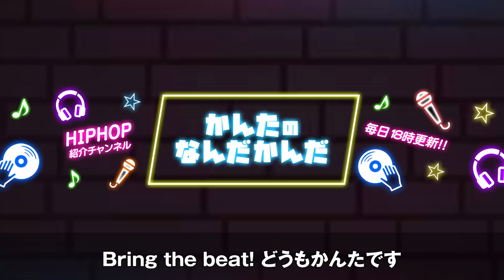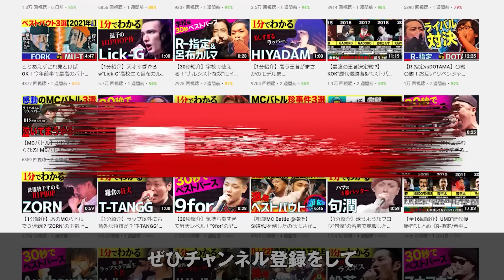【全16名紹介】第17回高校生ラップ選手権"全出場者"まとめ【高ラ/AbemaTV】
🔥「高ラ」が見れるのはAbema TVだけ！🔥

今回の動画では‟第17回高校生ラップ選手権"出場者を全員MC紹介！

3年ぶりに開かれる高校生ラップ選手権ですが、過去に多くのスターとベストバウトを作り上げてきてくれました。今回は「呂布カルマ・漢a.k.a GAMI」豪華審査員によるサイファー動画も大きな話題を生んでいましたよね！

そんな新たなスターになる第17回高校生ラップ選手権の出場者の魅力・知られざるエピソードについてまとめたのでお楽しみに！

【高校生ラップ選手権の関連動画】
【SPECIAL CYPHER】呂布カルマ / MARIA / Red Eye / 漢 a.k.a. GAMI｜第17回高校生ラップ選手権

Red Eye vs TERU 丨第12回高校生ラップ選手権 2nd ROUND (2017/8/17)　延長はABEMA配信中

【#1】第17回高校生ラップ選手権 │オーディション映像＆高ラOBにとっての高ラとは| OZworld . 裂固